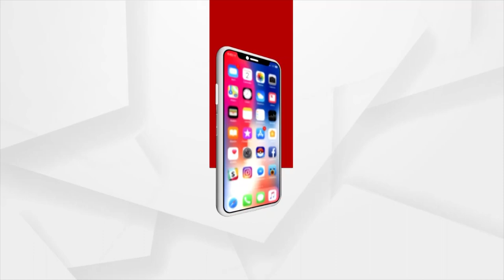TOP HEADLINES 7AM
+ ଭାରତରେ ଭ୍ୟାକ୍ସିନେସନର ନୂଆ ରେକର୍ଡ
+ ଦମ୍ ଦେଖାଇଲେ ଦୂତୀ
+ ଡରଉଛି ଡେଲଟା ପ୍ଲସ
+ ଧାନ ବିକ୍ରିକୁ ନେଇ ତାତିଲେଣି ଚାଷୀ
+ ସ୍ନାନ ପୂର୍ଣ୍ଣିମା ପାଇଁ ଶ୍ରୀକ୍ଷେତ୍ରରେ କଟକଣା
+ ଓଡ଼ିଆ ପୁଅଙ୍କ କମାଲ
+ କମାଲ କଲେ ବଲାଙ୍ଗିରର କୁନି ବାଳକ ଶ୍ରେୟାନ୍ସ